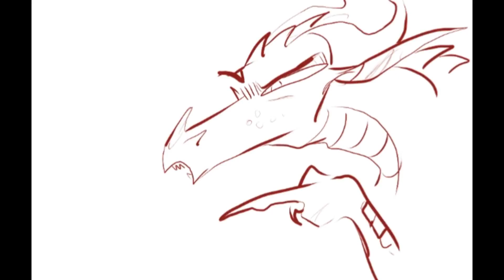Clay doesn't want to marry peril... (Wings of fire meme)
Why you crying clay? It's not like that flaming hot sun is going to burn your cinnamon roll self.

Art/animation program: Autodesk sketchbook